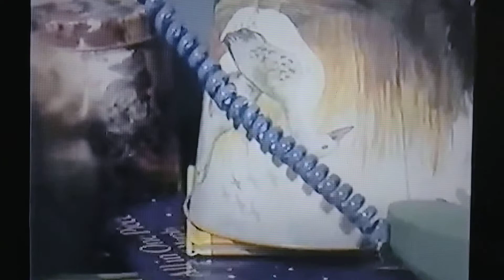Tots Tv Construindo Uma Torre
Os Tots tentam construir uma torre com panelas cada um na sua casa.